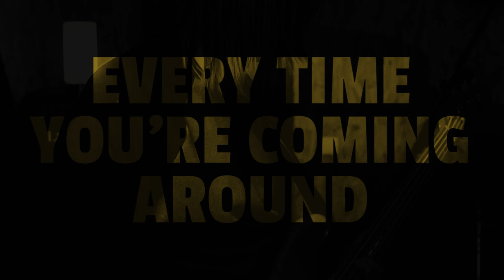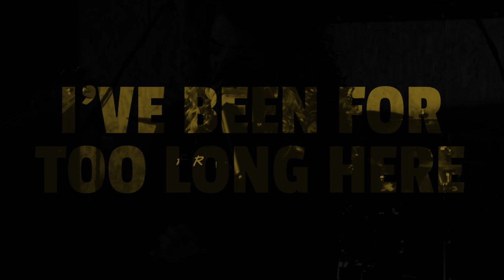Rabbit Leader - Rising In The House Of Despair (Official Lyric Video)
Lyric video for the first single "Rising In The House Of Despair" taken from an upcoming debut EP "The Good The Bad The Ugly All In One", available in November.

Directed and edited by Dmytro Khytryi
Camera by Vova Howard
Recorded, mixed and mastered by Roman Soroka

Special thanks to MIK Studio, Oleksandr Kreminskyi, Julia Myronchuk, Katherine Kardash, Serhii Buhaiov, Julia Misura, Eugene Tymchyk.